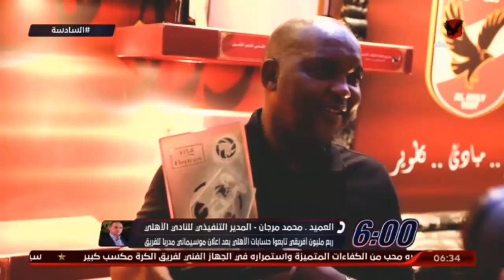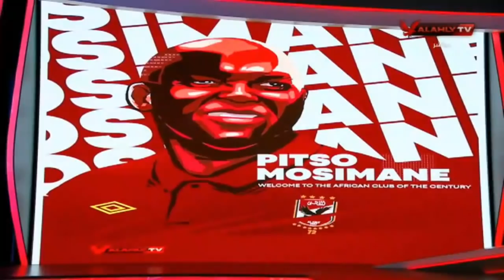حلقة السادسة | احمد سمير وسارة محسن | 3-10-2020